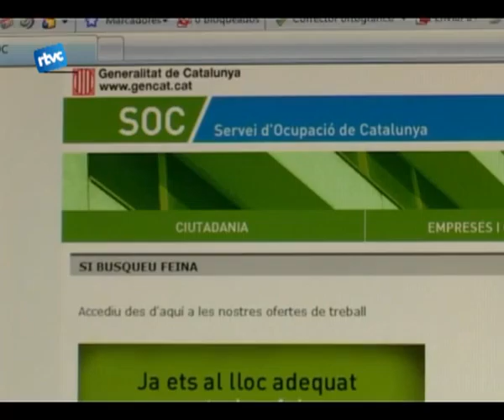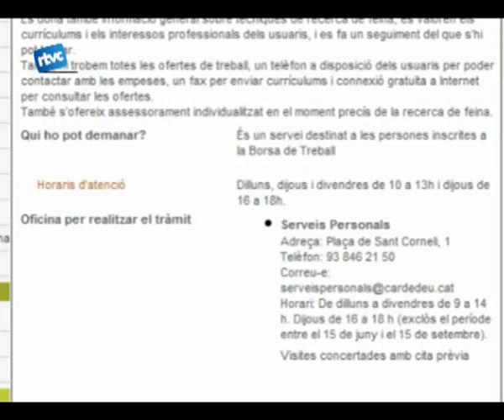Buscar-se la vida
Atenció amb aquesta xifra: 12.251. Aquestes són les persones que han caigut en latur durant aquest més doctubre a Catalunya. A Cardedeu també ha afectat, tenint en compte que la dada total és de 1.223 aturats.